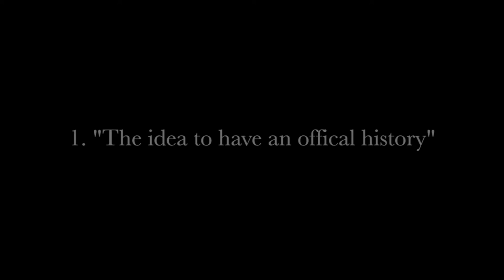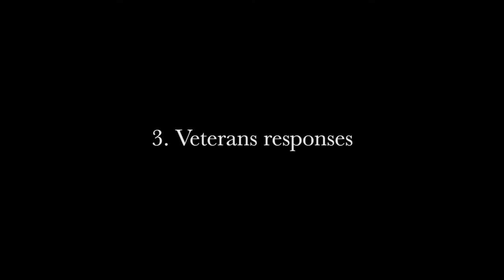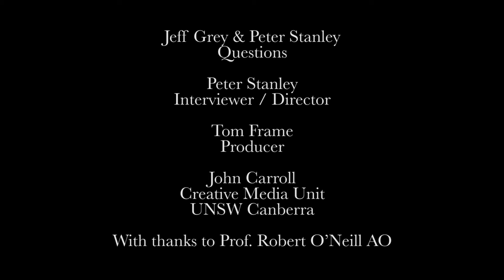Interview with Prof. Robert O’Neill, AO (long version)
Prof. Robert O’Neill, the official historian of Australia in the Korean War 1950-53, describes the origins and writing of the history, discussing individuals who assisted him and some of the issues he encountered along the way. He reflects on some of the challenges he faced in writing the history, and on its legacy.